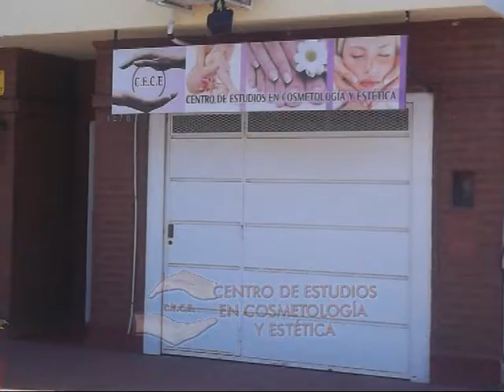CE CE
Institucional . . .